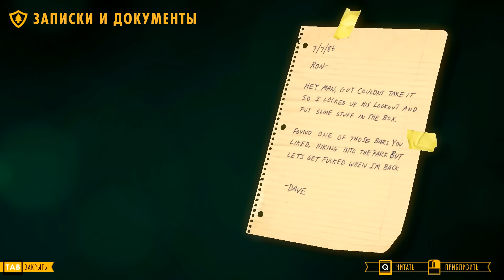FIREWATCH - ЧЕРЕПАШКА И РАЗБОЙ #2